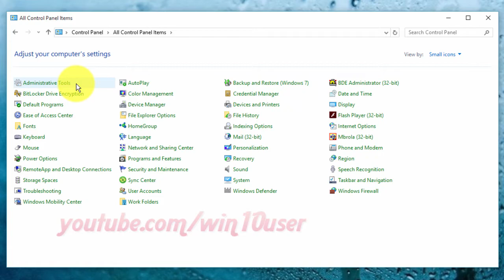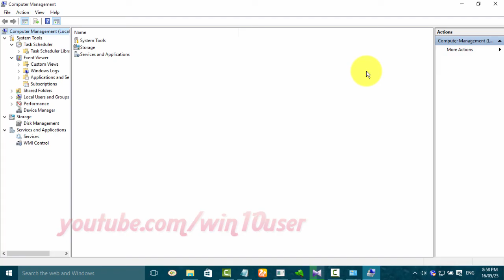Windows 10 : How to open computer management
This video show How to open computer management in Windows 10 Pro. I use Dell Inspiron 14 3000 Series in this tutorial